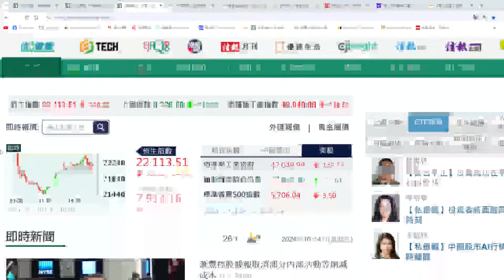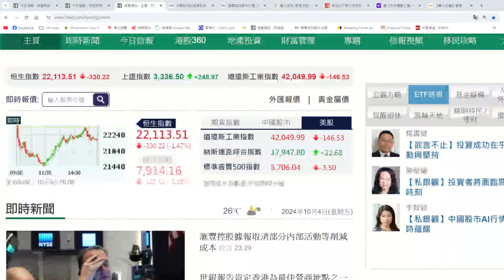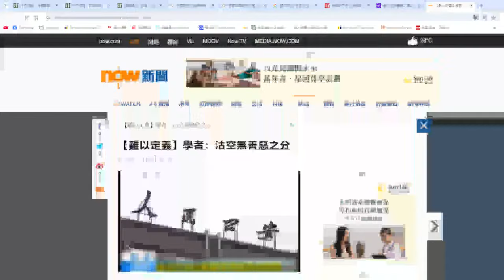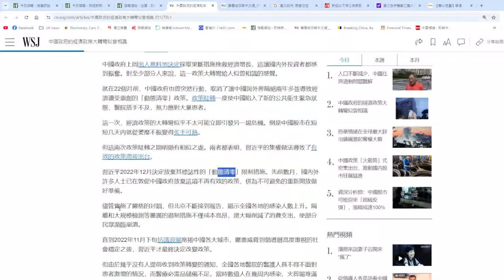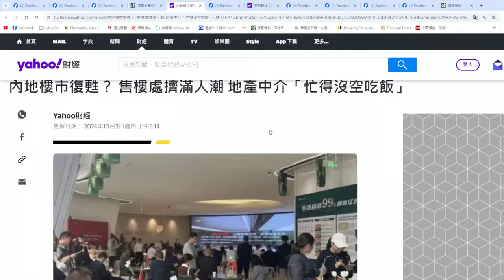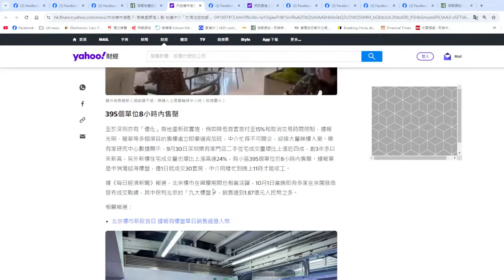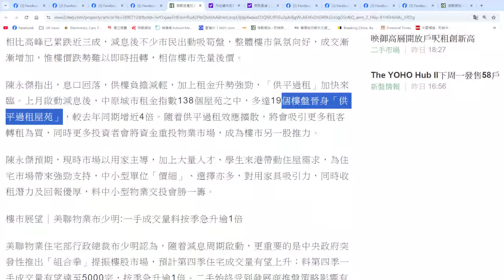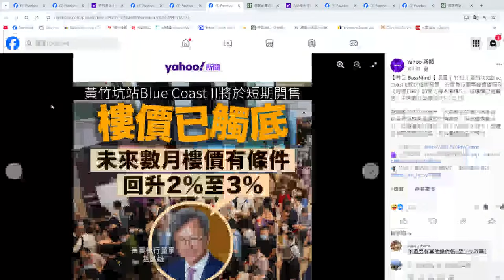【中港股牛市2A】中央救市見效！唯獨港股大脹都救唔到港樓 04/10/2024